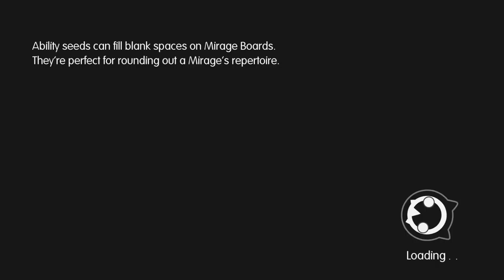Let's Play World of Final Fantasy part 97: Frozen Jelly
Also I may need a paper bag to breath into.